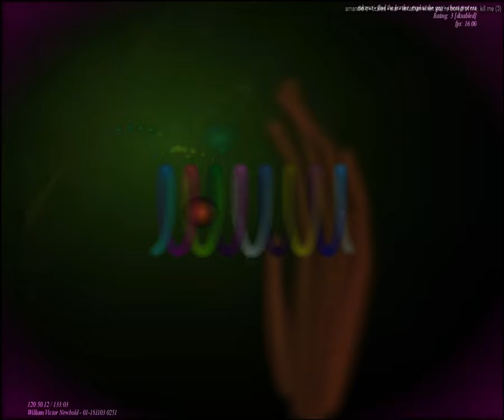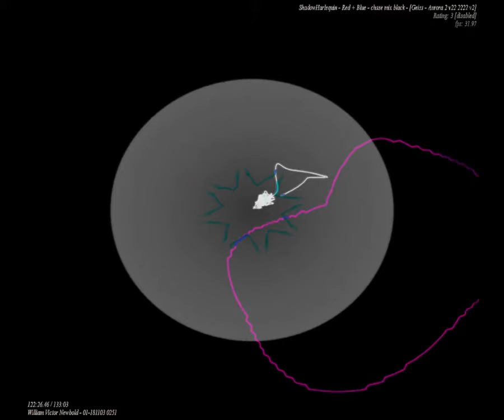[EPILEPSY WARNING] Movie 23 09 08 00h06m17s